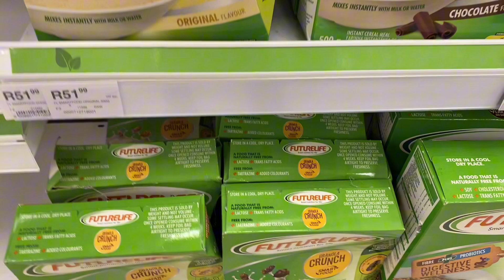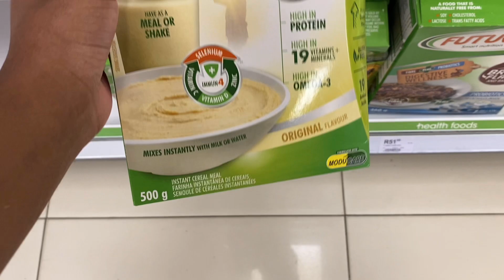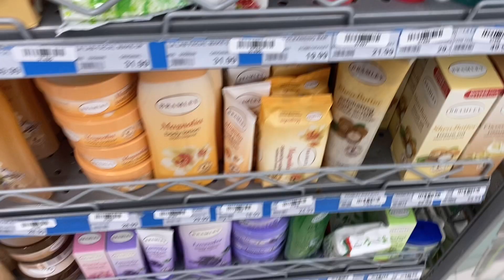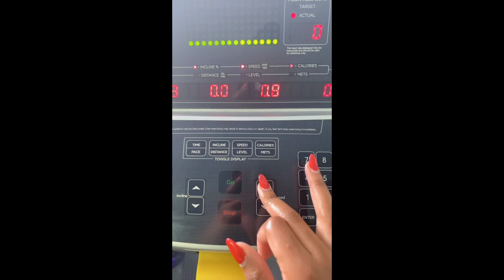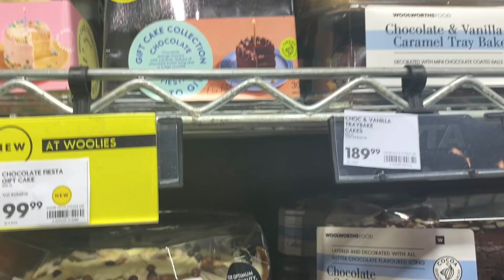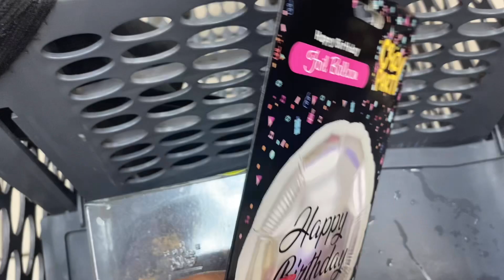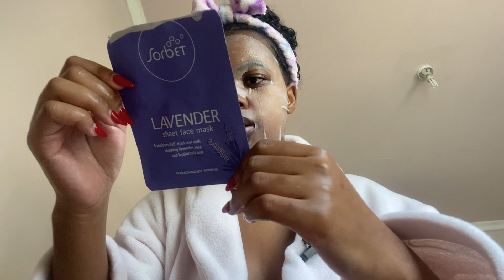Weekly Vlog : Future Life Review || Gym || BDay Errands || Skin Care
Weekly Vlog southafrica YouTuber